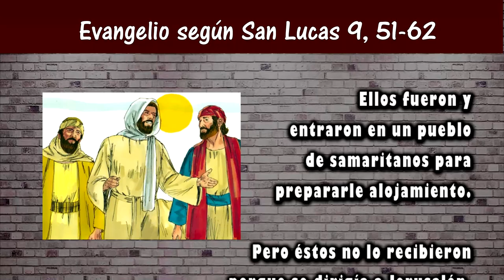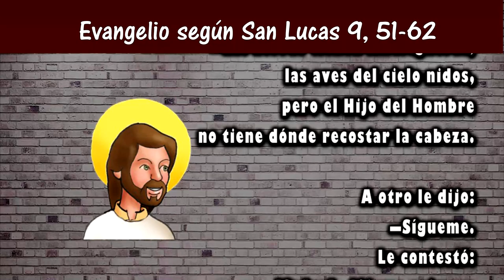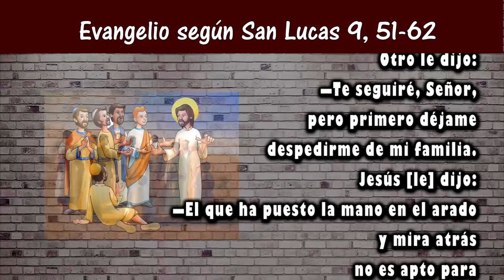Reflexión del evangelio para niños | Domingo XIII Tiempo Ordinario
Domingo XII Tiempo Ordinario
San Lucas 9, 51-62
30 junio  2019